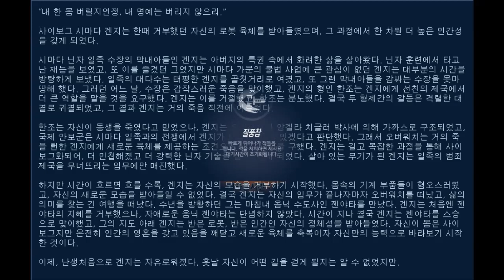【 오버워치 】 "겐지" ~류승룡 기모찌~ 초보자용 스킬콤보 가이드 영상◆단타TV OVERWATCH GENJI◆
【질문 및 보고 싶으신 장면이 있다면 댓글 또는 메일로 알려주세요.】